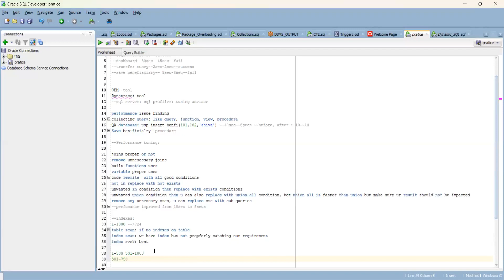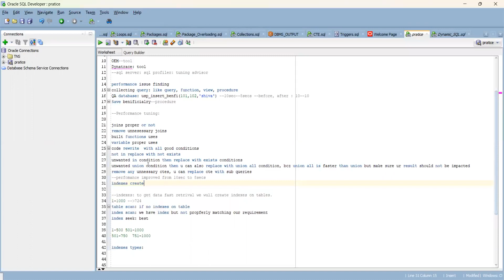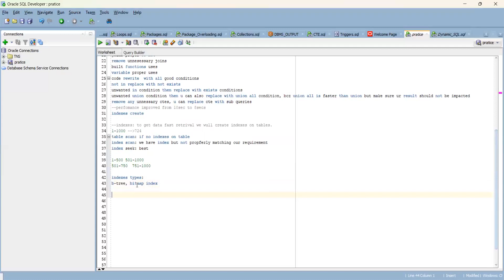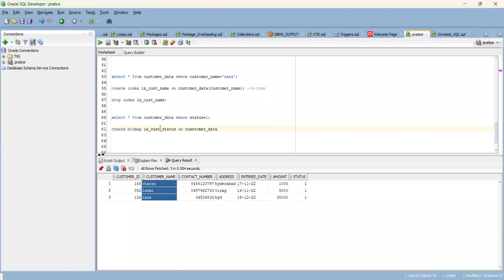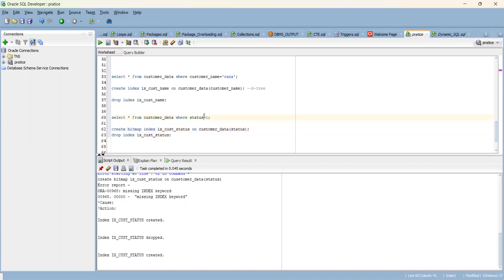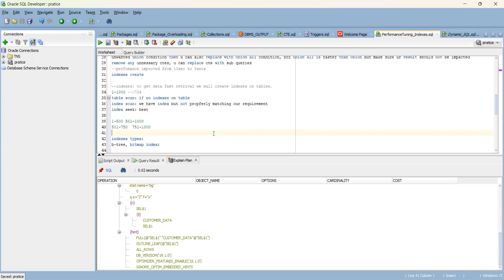Indexes in Oracle with examples explained in Telugu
Oracle indexes
index types